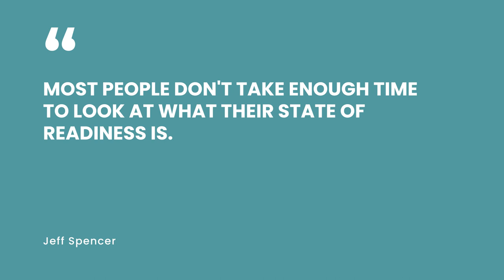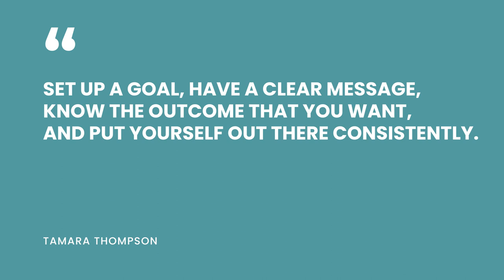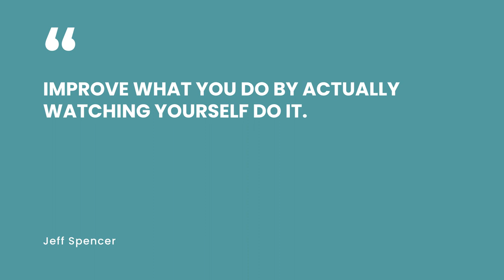High-Performance Achievers Secrets with Dr. Jeff Spencer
In this week's episode, Tamara Thompson shares an insightful and value-packed conversation with Dr. Jeff Spencer, the man behind Cornerman Elite Performance Coaching. In the past 40 years, he has been helping the most prolific achievers of our time from various disciplines tap into their highest potential by changing their habits, strengthening their minds, and giving them the tools to achieve excellence.

Here are the key ideas we covered in this episode:

✔️ Playing at the top is a learned behavior. Jeff emphasizes that becoming and living as a champion is not an accident; instead requires deliberate, purposeful, daily actions.

✔️ Learn why Jeff says that video is undoubtedly the medium of the present and the future.

✔️ High performers who are afraid of the camera should get better at it through the process of actually doing it. Jeff built his online presence in 2020 by doing a Facebook Live even if he didn't feel like it and just showed up, and I just did it every single day. "I found that I was good at it, and I liked it. But I had to get beyond the embarrassment of doing it, beyond the 'I'm not sure if I can do this.' The usual questions we ask ourselves in advance when we're afraid of doing something scary and new. And now I can show up and do them without any hesitation. I made peace with the camera."

✔️ Champions utilize video to do some "dress rehearsals" so that you can understand and see yourself as you really are. You may presume yourself to be some way, but if you don't show up and you're not really who you think you are in terms of your presentation, it's probably a good idea if you can improve what you do by actually watching yourself do it.

Dr. Jeff Spencer is "The Cornerman Titans Turn To." He has worked with our generation's movers and shakers in the past four decades, from Richard Branson, Tiger Woods, Lance Armstrong, U2, Dave Asprey, and many more.

Loved this episode? Let's have your audience binging on your content like it's Netflix on a Saturday night!